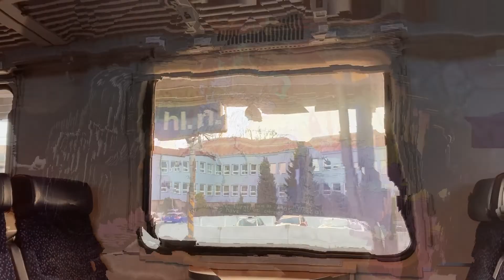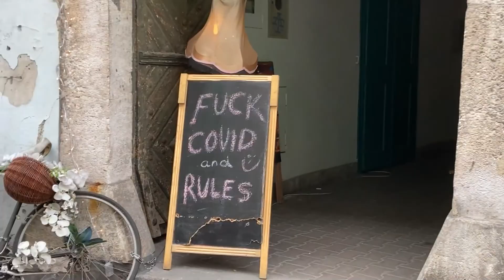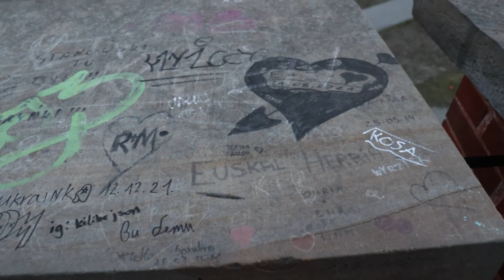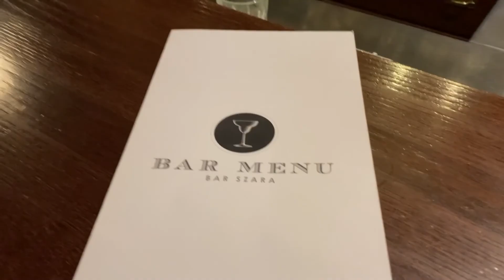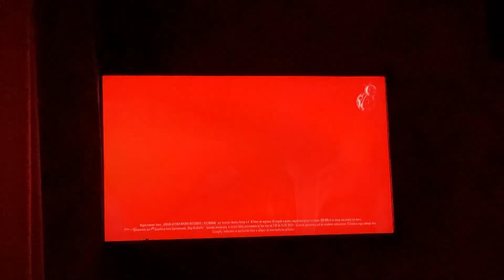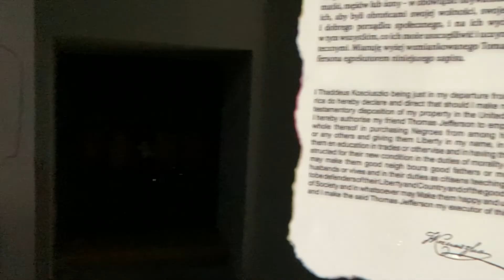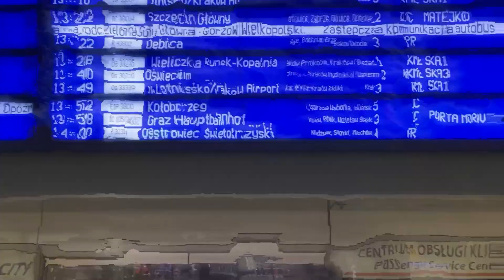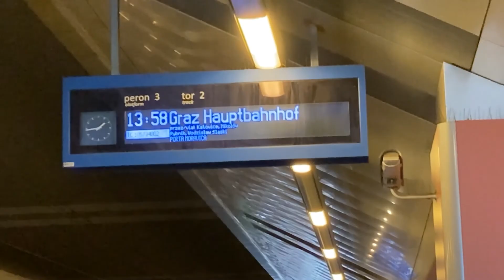TRIP TO POLAND - KRAKOW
Canon 250d

Made by Grahamus 2022